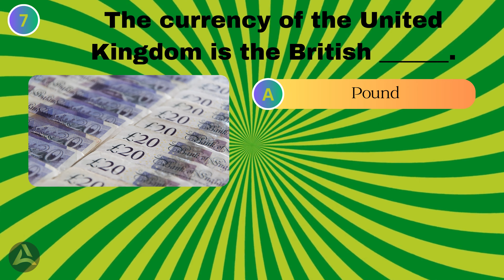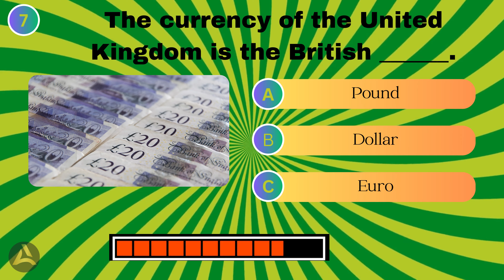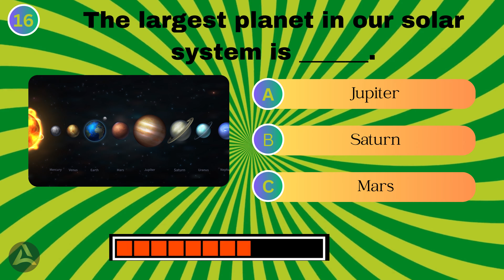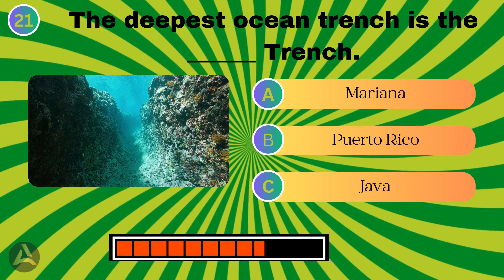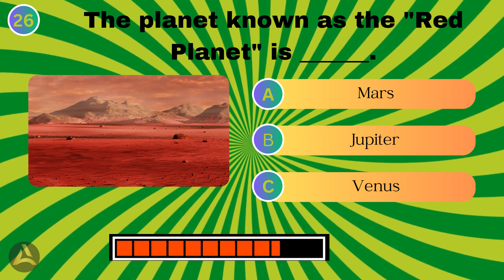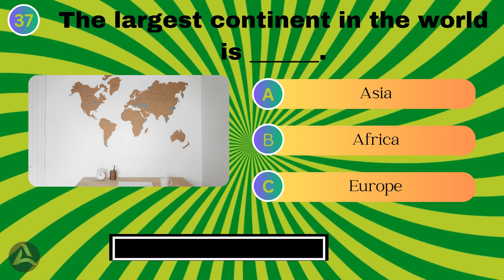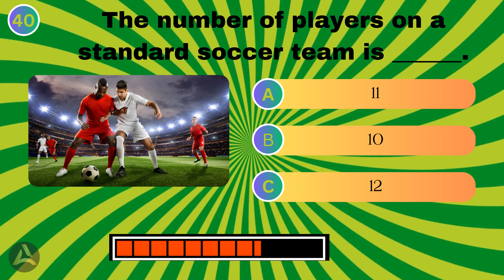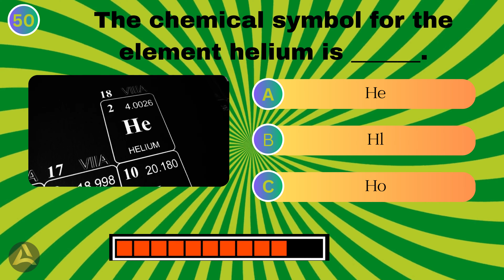General Knowledge Quiz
Welcome to the General Knowledge Quiz Test! This quiz will assess your understanding of various general knowledge topics. Each question is presented in a fill-in-the-blank format. Choose the correct answer from the options provided (A, B, or C).Feel free to put your knowledge to the test and select the most appropriate option for each question. Don't forget to have fun while expanding your knowledge horizon!Instructions:Read each question carefully.Choose the answer that best fits the blank from options A, B, and C.Mark your chosen answer.There is only one correct answer for each question.After completing the quiz, check the correct answers to see how you did.Best of luck! Let's get started and see how well you know your general knowledge facts.Quiz Format:No. Question A) B) C)... ... ... ... ... ... ... ...Correct Answers:A/B/C (depending on the question)A/B/C (depending on the question)A/B/C (depending on the question)...Have a great time taking the quiz and testing your general knowledge prowess!